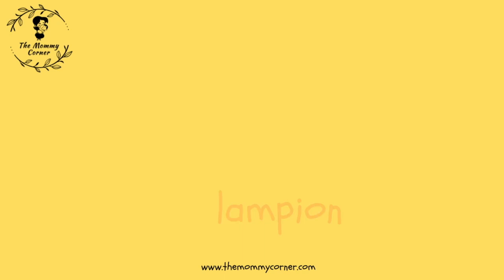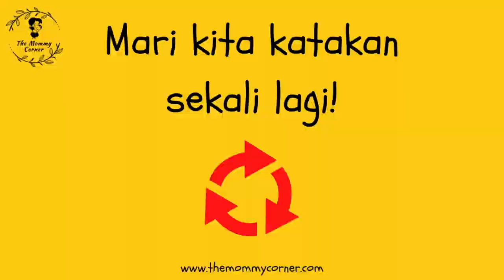Learn Indonesian for Kids | Tahun Baru Cina Talking Flashcards | Imlek | The Mommy Corner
Learn Indonesian vocabulary words with our talking flashcards video. Learning Chinese New Year/Spring Festival Vocabulary in Indonesian becomes easy with The Mommy Corner Tahun Baru Cina Talking Flashcards Video. Learn words in Indonesian with this fun animated cartoon. Perfect for kids and beginners. We hope you enjoy studying with our channel. @Themommycorner